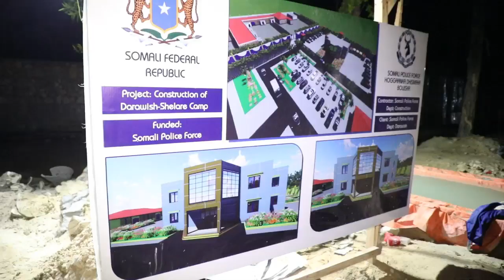Ra’iisul Wasaaraha xukuumadda federaalka Soomaaliya oo caawa kormeer ku sameeyey Xaruumo muhiim ah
Ra’iisul Wasaaraha xukuumadda federaalka Soomaaliya  oo caawa kormeer ku sameeyey  Xaruumo muhiim ah oo lagu dhisayo  Isxilqaan